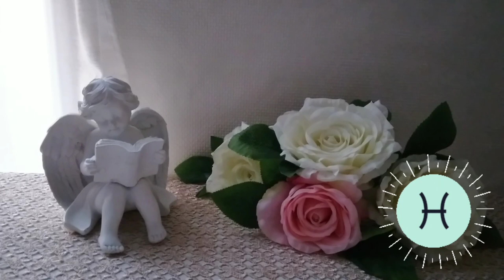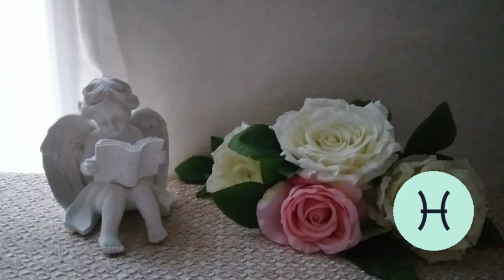🌛 ԼՈՒՍԻՆԸ ՁԿՆԵՐՈՒՄ 🌜/ ԱՊՐԻԼԻ 17 - 23 / Ինչ է սպասվում և ինչ կարող եք անել 🌹